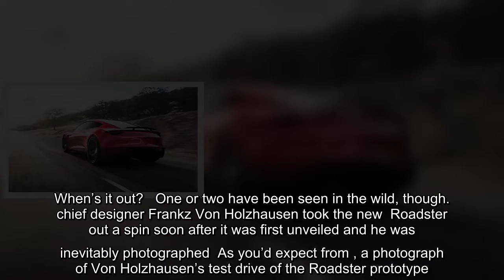✅ Everything you need to know about the forthcoming Tesla Roadster: price, specs, features, perform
✍    Roadster p But2020 target launch date delayed Rocket performance: 0-60mph in 1.9sec    'Roadster is kind of like dessert,' Musk said. 'We gotta get the meat and potatoes and greens and stuff.'  Roadster: first shown in 2017 and we're still waiting... Musk has already bragged about its performance, suggesting it’d be able to complete a quarter-mile in around eight seconds. To put that in perspective, most supercars can manage the task in around 10-11 seconds.  In a tweet, Musk claimed the Roadster would use a, ‘SpaceX cold gas thruster system with ultra high-pressure air in a composite over-wrapped vessel in place of the two rear seats.’   Roadster: everything else you need to know   It looks more like a coupe than a roadster?  It’s really more of a Targa than a Roadster, the roof a removable glass panel that can be stowed in the boot. Unusually for a car of this type it seats four, although the rear seats are small +2 occasional style seats.  What about the performance?   powertrain ...